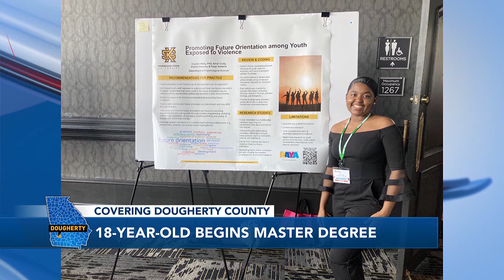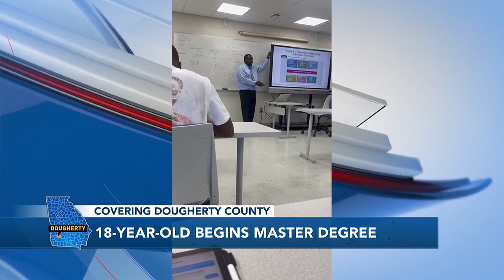18-year-old Albany native begins master’s degree program at Kennesaw State University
"I’ve always said it takes a village, and I couldn’t do anything without my support system.”